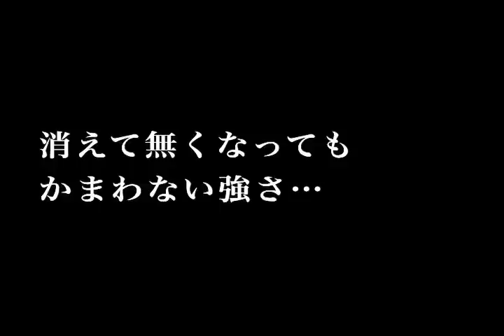映画『庭にお願い』予告編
MOOSIC presents PREMIUM LATE SHOW！3.5（土）-3.11（金）池袋シネマ・ロサにて限定上映決定！異能のミュージシャン・倉地久美夫の謎を追う、冨永昌敬初のドキュメンタリー作品。